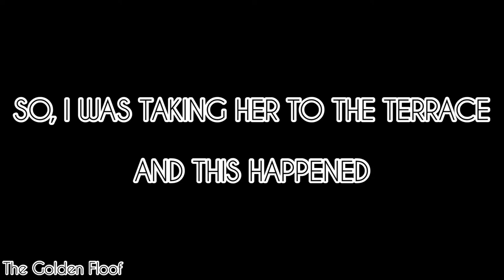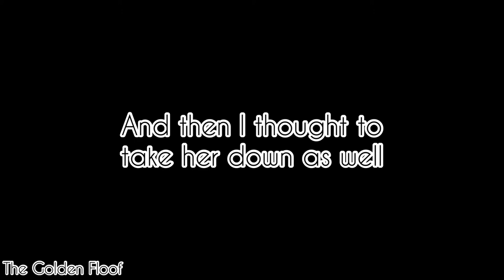Golden Retriever Puppy Climbing stairs for the First Time (Cutest Reaction !!)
Our Golden Retriever puppy climbs stairs for the very first time and the emotions are priceless. She's just 2.5 months old in the video. It's always a proud and happy feeling to see your little puppy grow up.